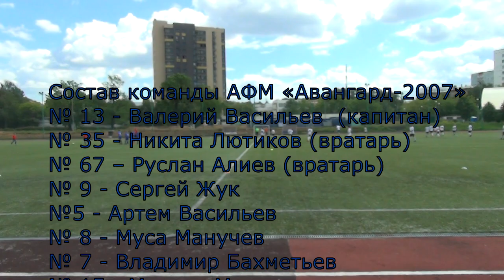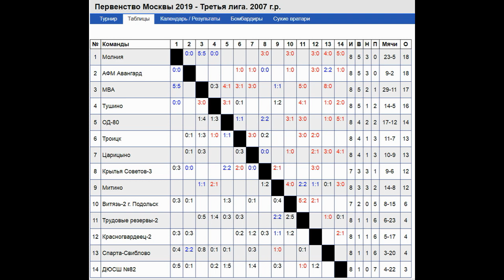Avangard 2007 2019 06 01 Молния Авангард 2007. 0:0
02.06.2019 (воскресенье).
VIII тур ЛПМ.
Адрес: Стадион «Молния» ул. Лобненская 13а
Счет 0:0.

Состав команды АФМ «Авангард-2007»
№ 13 - Валерий Васильев  (капитан)
№ 35 - Никита Лютиков (вратарь)
№ 67 – Руслан Алиев (вратарь)
№ 9 - Сергей Жук
№5 - Артем Васильев
№ 8 - Муса Манучев
№ 7 - Владимир Бахметьев
№ 15 - Максим Мишин
№ 3 – Тимофей Жарков
№ 22 - Андрей Алимов
№ 11 - Николай Горский
№ 18 - Егор Кожанов
№ 25 – Матвей Лунин
№ 10 – Кирилл Морозов
№ 6 – Ярослав Власов
№ 28 - Максим Пащак
№ 20 – Максим Лялек
№ 21 – Богдан Костенко
№ 14 – Руслан Кочегаров
№ 4 – Матвей Семенов
№ 16 – Никита Тонин
«Мы долго готовились к этой игре: тренировались, настраивались и подошли в очень хорошей форме. Встретившись в судейской с тренером «Молнии», добродушно пообщались, отправились по раздевалкам, но чувствовалось напряжение, наши команды идут вровень, делят первое и второе место, набрав по 17 очков, все всё понимали», - рассказал о предматчевых настроениях главный тренер ДЮСШ «Авангард» 2007 Прутков Пётр Викторович. И матч оправдал свои ожидания. С первых минут встречи борьба происходила на всех участках поля, соперник постоянно старался действовать через своего лидера под № 19, за которым бдительно следили Сергей Жук и Муса Манучев. Авангардовцы, в свою очередь, достаточно остро атаковали: Васильев Валерий, индивидуально разбирался с оппонентами, Алимов Андрей за счёт прессинга из глубины создавал моменты. В середине первого тайма «Молния» выпустила второго нападающего и подопечным Пруткова Петра Викторовича пришлось перейти на игру в три защитника. Отметим, что вторым нападающим оказался хорошо знакомый Тимофей Старшинов, неоднократный участник учебно-тренировочного лагеря «AvangarCamp» в Сочи, тренировавшийся, в том числе, и под руководством Пруткова Петра Викторовича. Сегодня Тимофей играл против нас, и нам было туго. Только 100% концентрации и взаимовыручка наших футболистов не позволяла открыть счёт сопернику. В конце первого тайма Васильев Валерий, прорвавшись по фангу, создал Алимову сто процентный голевой момент, но отличная игра вратаря и защитников «Молнии», заблокировавших удар, оставили счёт не открытым и команды ушли на перерыв. Второй тайм получился столь же острым и интересным: дальние удары противника сменялись сольными проходами авангардовцев, но счёт так и остался без изменений. В самой концовки встречи Власов Ярослав прошёл по лицевой, сделал передачу, казалось, на пустые ворота, но мяч предательски пришёлся в живот и подстроиться под него не получилось. Равная, обоюдоострая игра порадовала зрителей бескомпромиссным футболом, итогом которой стала справедливая ничья. Но не обошлось без плохих новостей: в одном из эпизодов Жарков Тимофей неудачно приземлился и, как оказалось позже, сломал плечо. Мы желаем Тимофею скорейшего выздоровления и возвращение на поле.